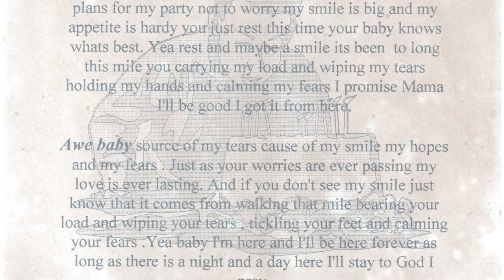Happy Mother's Day from Mayor Oliver Gilbert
Happy MothersDay from Mayor Oliver Gilbert and The City of Miami Gardens

About The City of MiamiGardens

With 113,000 Residents, MiamiGardens is a place of growth and development.

As the third largest city in Miami-Dade County, we are home to teachers, seniors and students, doctors and lawyers, and entrepreneurs.

City of Miami Gardens Mayor: Oliver Gilbert, III

Credits:

City of Miami Gardens Events & Media Department